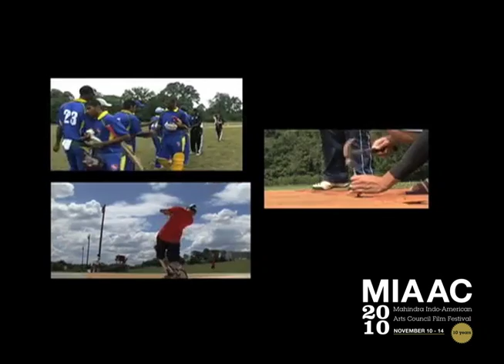"Pitch of Dreams: Cricket in America" Trailer - MIAAC 2010